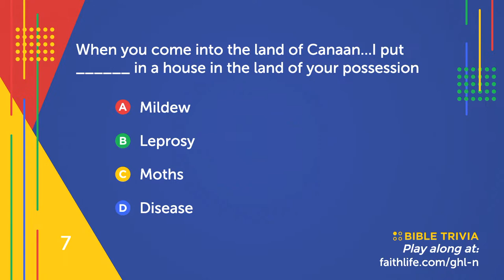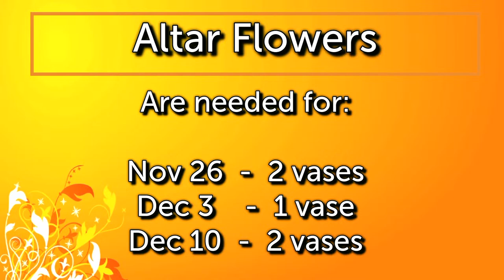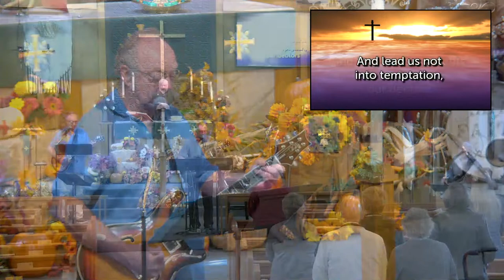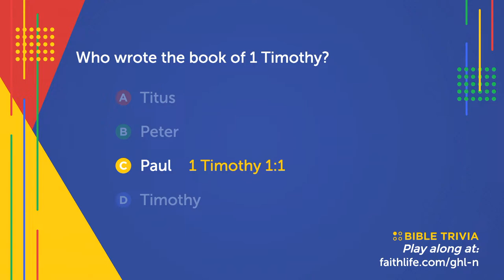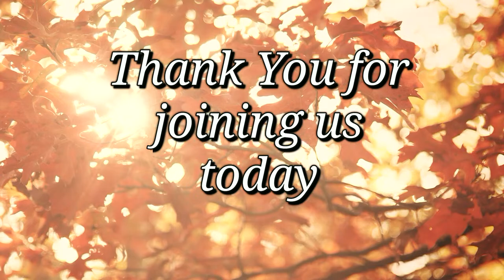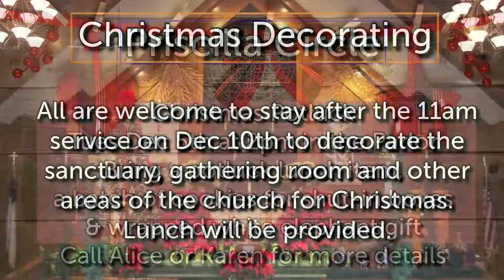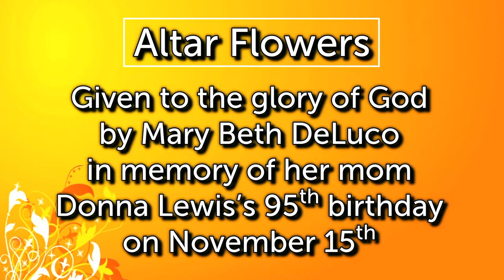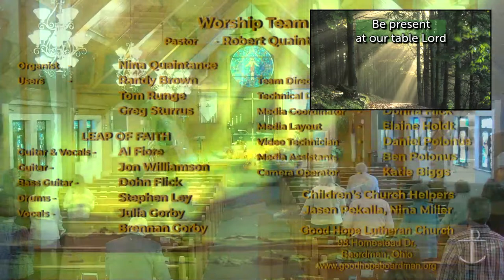November 19, 2023 9am Contemporary Service